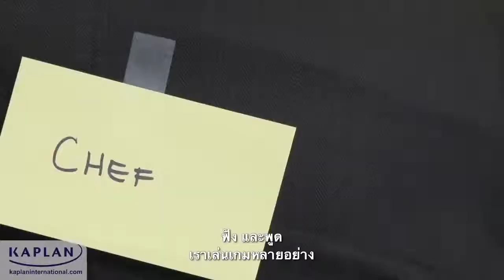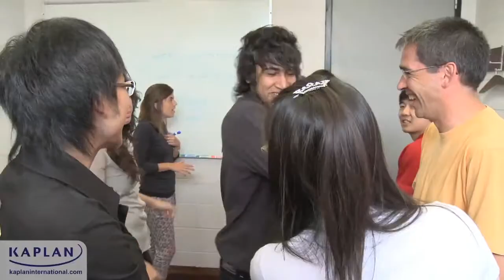เรียนภาษาอังกฤษที่ชิคาโก้ อเมริกา Kaplan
เรียนภาษาอังกฤษที่ชิคาโก้ อเมริกา Kapan International Colleges สถาบันชั้นนำด้านภาษาอังกฤษ
ด้วยประสบการณ์กว่า 70 ปี โรงเรียนกว่า 42 แห่งทั่วโลกที่ได้รับการรับรองมาตราฐานทุกแห่ง เรียนต่อต่างประเทศ หรือศึกษาภาษาอังกฤษ ซึ่งมีหลากหลายหลักสูตรและหลายเมืองให้นักเรียนได้เลือกตามความชอบและความถนัดของแต่ละบุคคล มาร่วมเป็นส่วนหนึ่งของนักเรียนคุณภาพ เปิดโลกกว้างด้วยการเรียนภาษาอังกฤษและสนุกไปพร้อมๆกัน